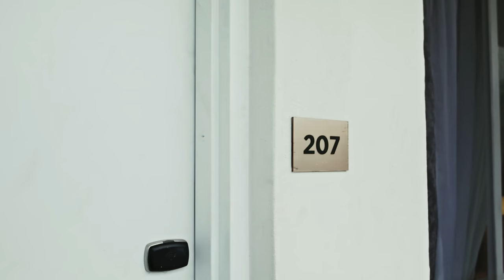Fonseca - Tú 1ero (Official Video)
Official Music Video by Fonseca performing "Tú 1ero" (C) 2021 Sony Music Entertainment US Latin LLC